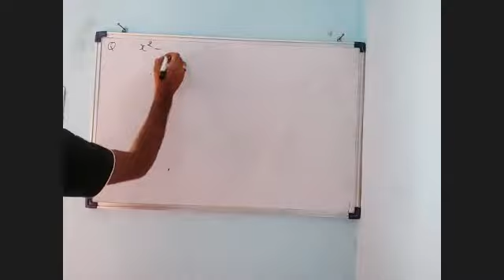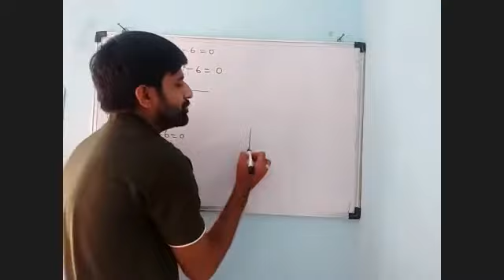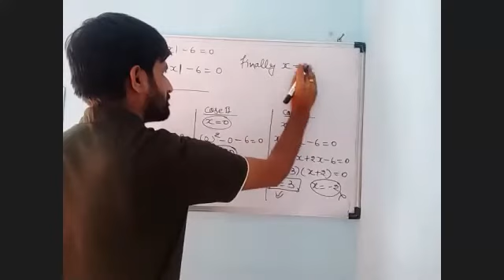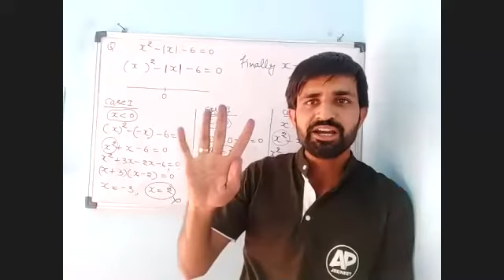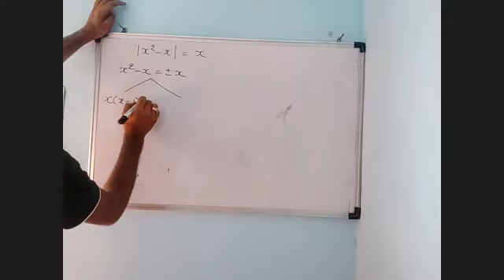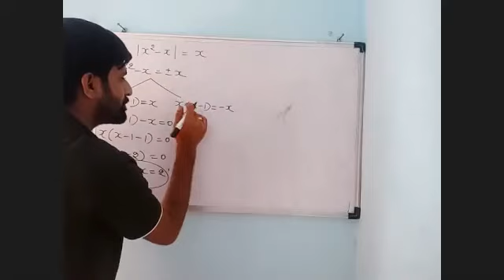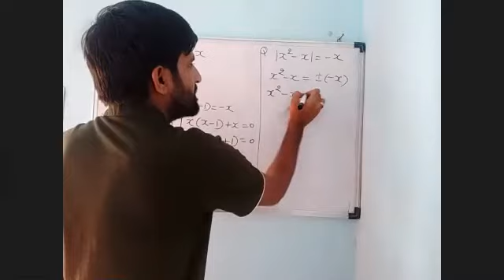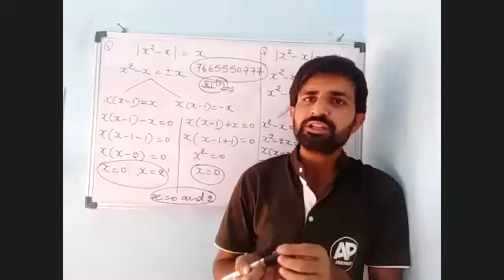INEQUALITY LECTURE 08_P_2_07_05_2021